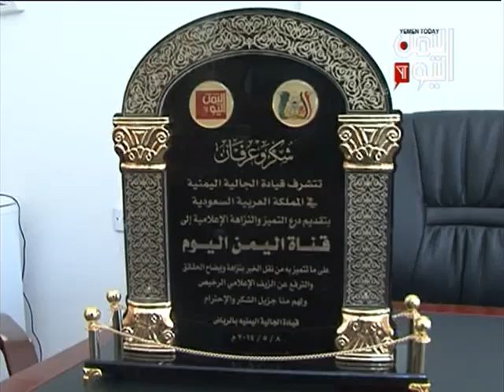الجالية اليمنية في السعودية تكرم قناة اليمن اليوم